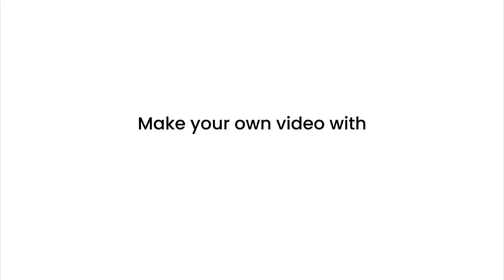The Quest for finding true love